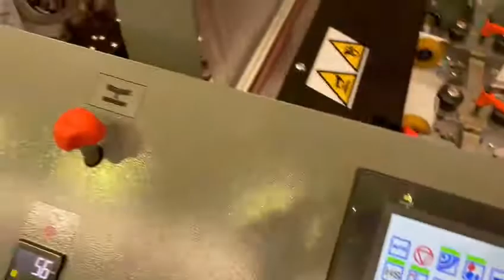Sheet to roll lamination capabilities